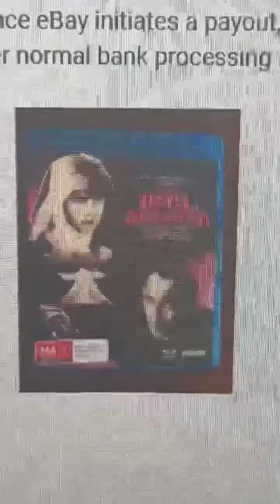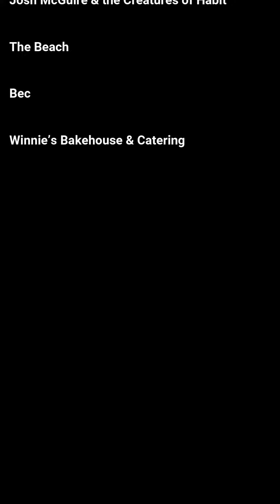Beach Day and Selling a BluRay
Andy and Bec go to the beach on their day off and later Andy sells a BluRay.